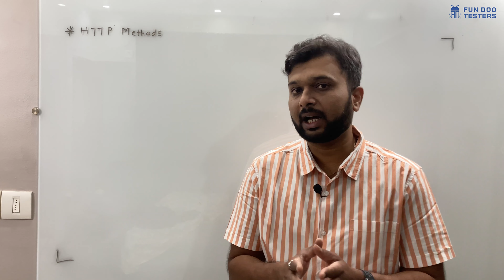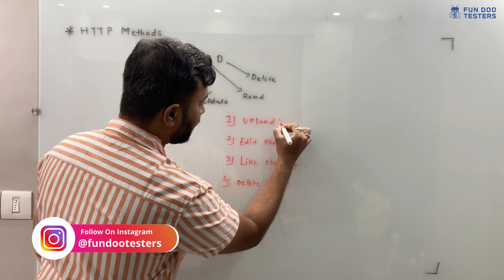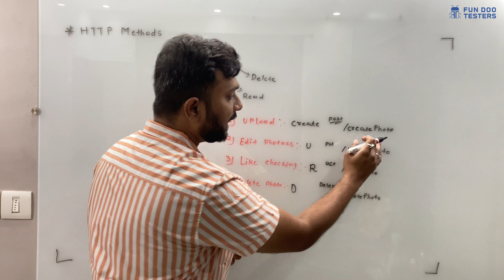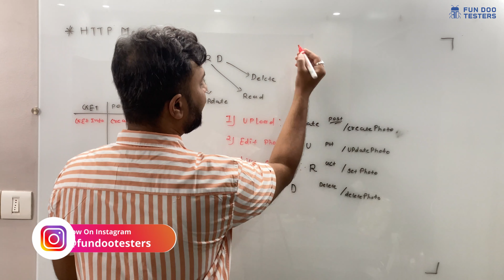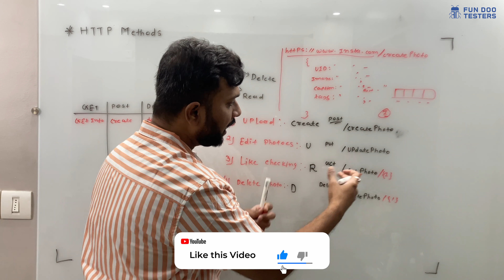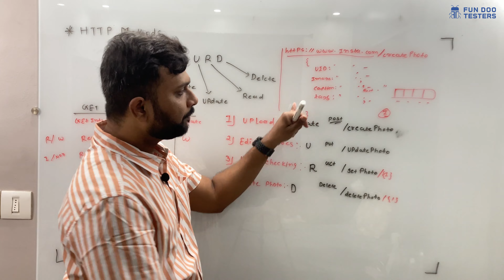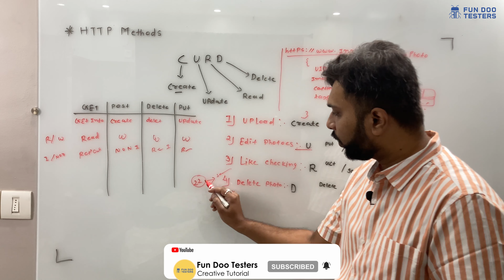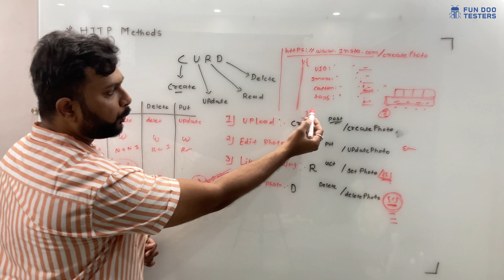HTTP Methods || GET vs POST vs PUT vs DELETE (Hindi)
In this video we will learn about HTTM methods
Create - Post
Read - Get
Update - Put
Delete - Delete

GET - Requests data from a specified resource
Some other notes on GET requests:
GET requests can be cached
GET requests remain in the browser history
GET requests can be bookmarked
GET requests should never be used when dealing with sensitive data
GET requests have length restrictions
GET requests should be used only to retrieve data

Notes on POST requests:
POST requests are never cached
POST requests do not remain in the browser history
POST requests cannot be bookmarked
POST requests have no restrictions on data length

✅💡 If you like my videos, please consider buying me a coffee